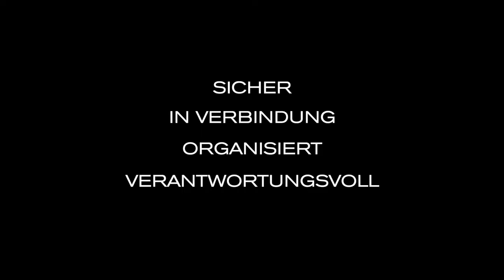Urban Lite Anti-Diebstahl rucksack von XD Design